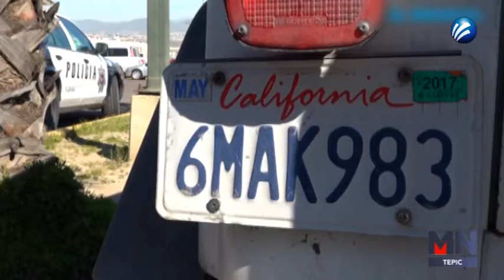AUTOS CHOCOLATE TRANSITAN MEDIANTE TRÁFICO DE INFLUENCIAS EN NAYARIT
En Nayarit no se tiene un padrón oficial